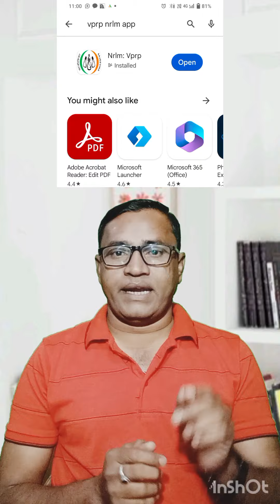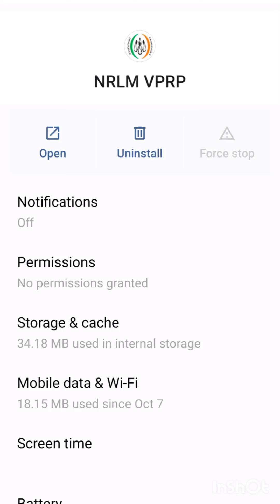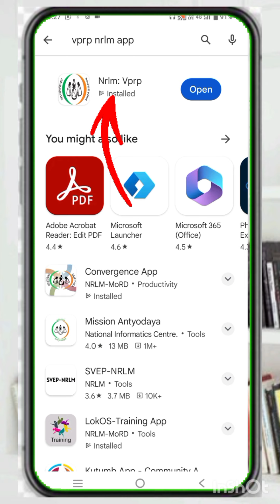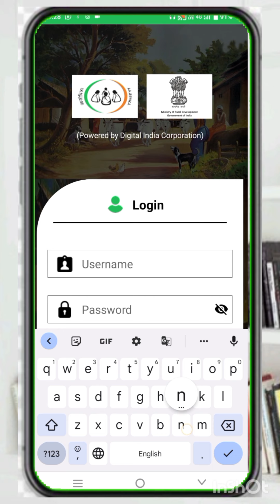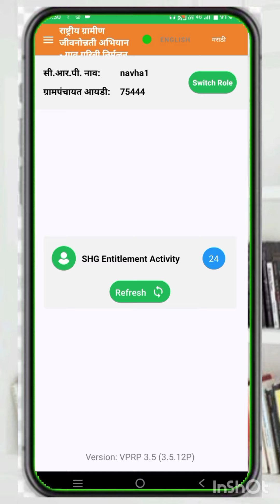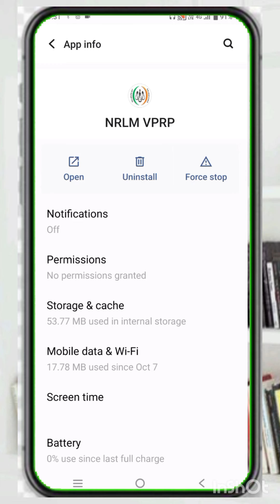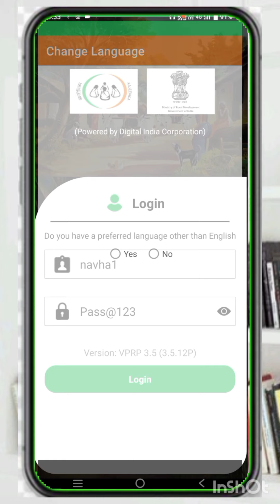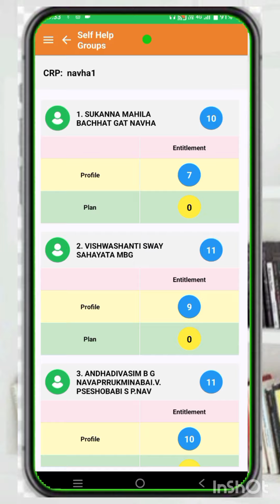VPRP profile Problem ! vprp plan Problem vprp in Marathi umed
VPRP  in Marathi ! vprp online survey shg level  ! गावं गरीबी निर्मूलन आराखडा ! Vprp 2022 ! vprp

गाव गरिबी निर्मूलन आराखडा मोबाईल ॲप सर्वेक्षण कशा पद्धतीने करावे याची संपूर्ण माहिती या व्हिडिओमध्ये देण्यात आली

Vprp in Marathi

vprp online survey shg level

गावं गरीबी निर्मूलन आराखडा

Vprp 2022

vprp

vprp mobile app sarvekshan

vprp mobile app survery